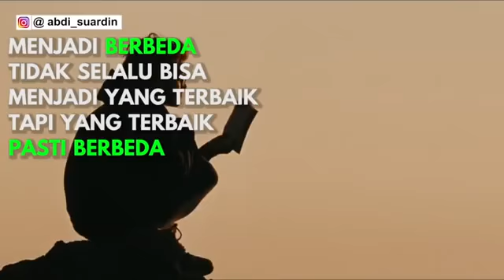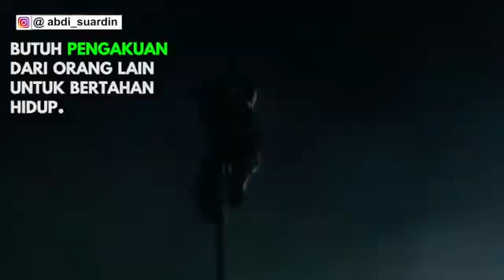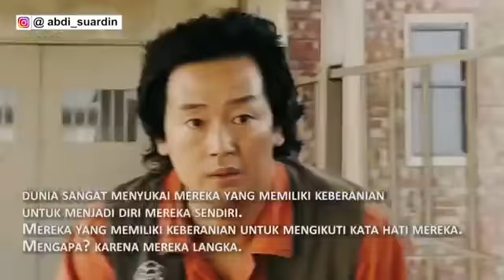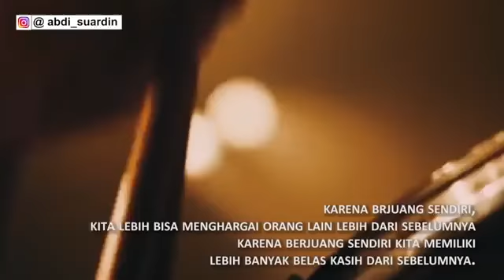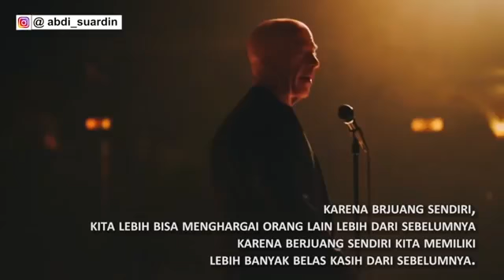Edisi motivasi kita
Jangan pernah menyerah, hidup adalah kita yg menentukan .